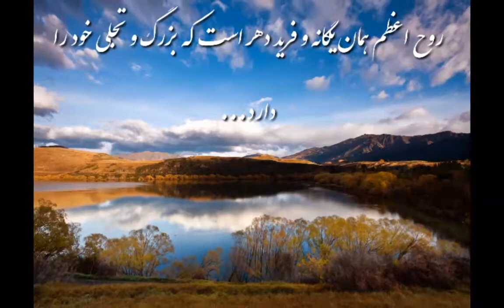روح ربا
مسعود ریاعی
Masoud Riaei